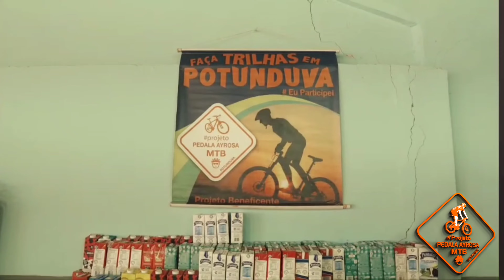Ciclismo e Turismo Religioso em Potunduva (leia a descrição)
VEJA COMO FOI O
7° PEDAL RURAL EM COMEMORAÇÃO AOS 87 ANOS DE POTUNDUVA

ROTA DAS 07 CAPELAS RURAIS ⛪️

27 km Light (04 Capelas)
42 km Radicais (07Capelas)

PARTICIPARAM 12 CIDADES DA REGIÃO

Foram arrecadados mais de 600 lt de leites
doados a Paróquia Santa Cruz

COM QUERMESSE APÓS O PEDAL.

veja mais no link abaixo!